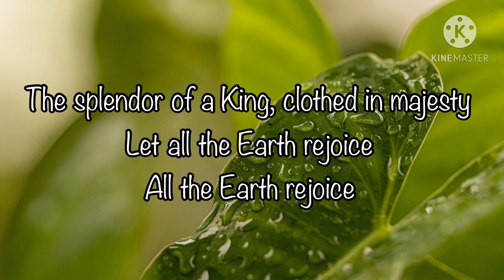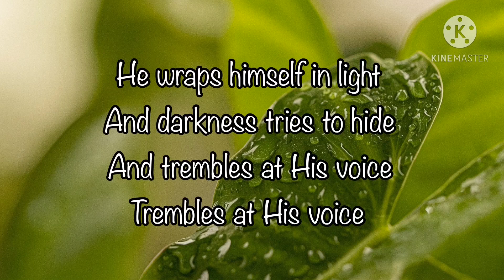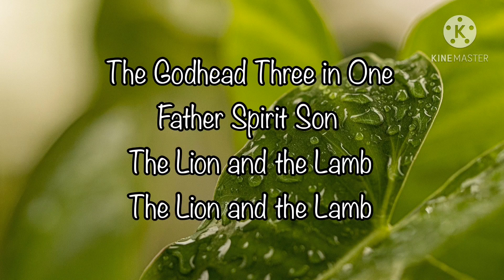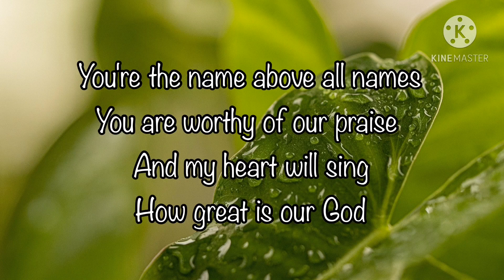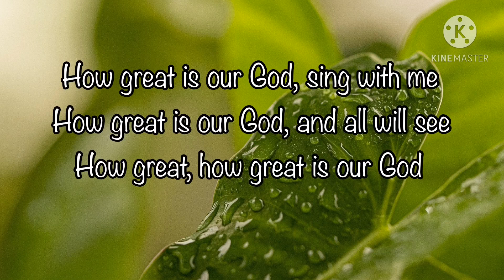How great is our God : Chris Tomlin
“Your word is a lamp for my feet and a light unto my path”

(lyrics)...
The splendor of a King, clothed in majesty

Trembles at His voice

How great is our God, sing with me
How great is our God, and all will see
How great, how great is our God

Worthy of our praise
My heart will sing

You're the name above all names
You are worthy of our praise
And my heart will sing

The whole world sings, the whole world sings